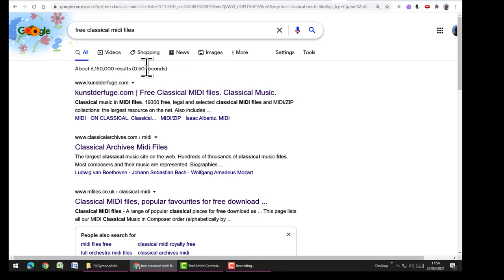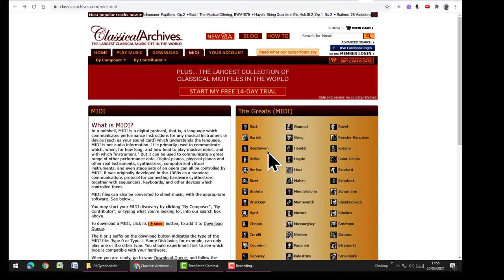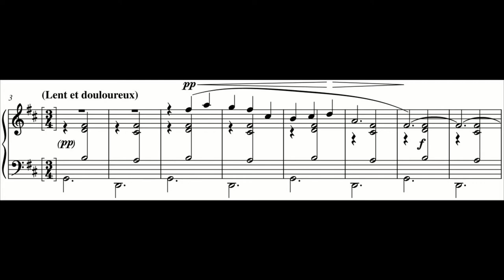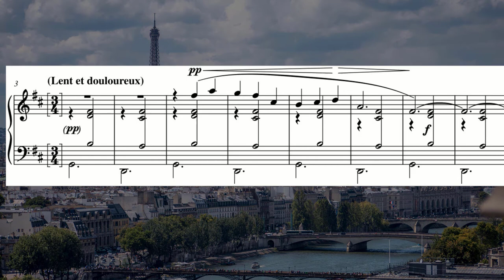Erik Satie's Gymnopédie - How (NOT) To Create Electronic Arrangements Of Classica Music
In this video I offer suggestions on arranging classical music for electronic instruments. It includes a 1990's Rediscovered Tapes arrangement of Erik Satie's Gymnopédie No. 1. Which could have been better :-) but we learn from our mistakes.

Free Classical Music MIDI Files:
Equipment used:
Atari ST
Notator
Yamaha SY77
QuadraVerb